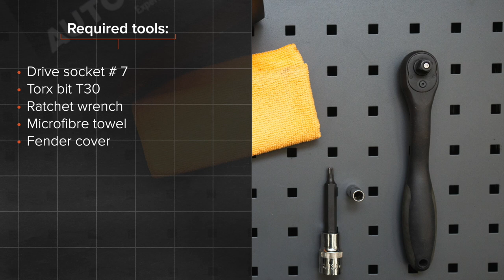Hvordan bytte luftfilter der på AUDI A4 B8 Sedan [AUTODOC-VIDEOLEKSJONER]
Hvordan bytte luftfilter på AUDI A4 4 (8K2) 2.0 Sedan 2008–2015 [AUTODOC-VIDEOLEKSJONER]

Luftfilter for kjøretøyet AUDI A4 B8 Allroad (8KH) (04.2009–05.2016) / AUDI Q5 (8RB) (11.2008–...) / AUDI A7 Sportback (4GA, 4GF) (10.2010–...) / AUDI A6 C7 Saloon (4G2, 4GC) (11.2010–...) / AUDI A5 B8 Coupe (8T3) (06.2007–01.2017) bør som regel erstattes i én og samme prosedyre. Det er imidlertid noen små forskjeller, på grunn av spesifikke egenskaper ved kjøretøyets design.

🛠️ Verktøyene du trenger for å erstatte drivstoffilter:
- pipenøkkelinnsats # 7
- torx bits t30
- skrallenøkkel
- mikrofiberhåndkle
- skjermtrekk